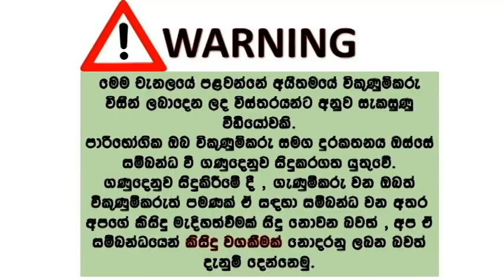TOYOTA Shell Original | toyota van for sale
Original TOYOTA shell van
Very good engine - 100%
Brand new registered
Original 4 door van
Original book
Dual A/C
Running condition - 100%
Very good door boards/upholstering
Rotatable KDH seats (motor seats)
Interior condition - 100%
Deep alloy wheels
Paint job - 100%
No tinkering or corrosion
Original Chassis number - 100%
Original cut glass
Carefully home used vehicle
Price - 17 60000 ( Total price - negotiable )
ඔබගේ ගමනාන්තයට අවශ්‍ය ඩීසල් සපයා දෙනු ලැබේ.